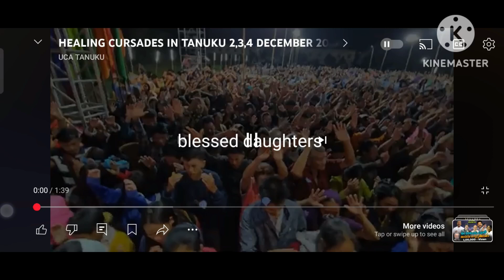తణుకు సువార్త స్వస్థత మహాసభలుpast.Ravi Abraham#blesseddaughter#Grandchristmas#raviabrahamministries